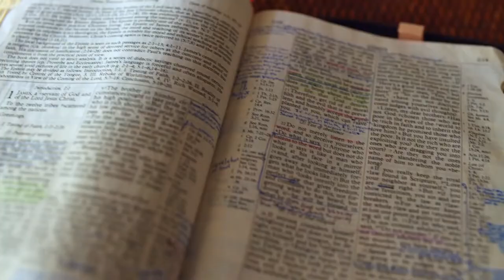Gott auf (m)einer Seite: 3. Mose 7:35-8:21